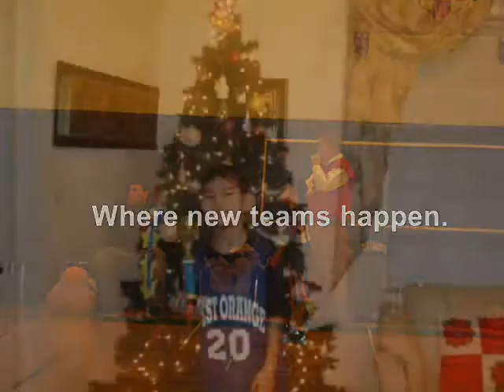Where Amazing Happens: Patrick Jamison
Quick vid of Patrick Jamison mimicing NBA 'Where Amazing Happens" commercial.